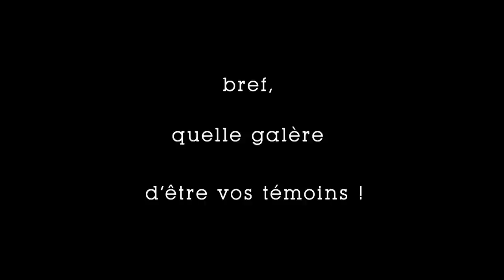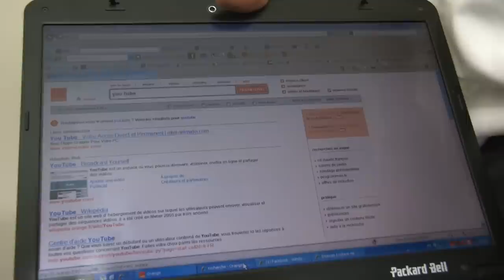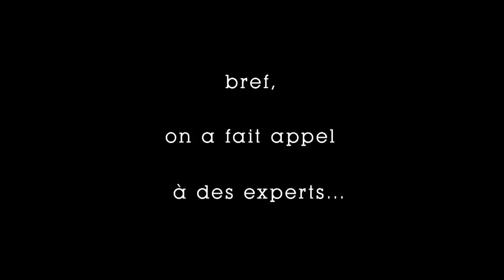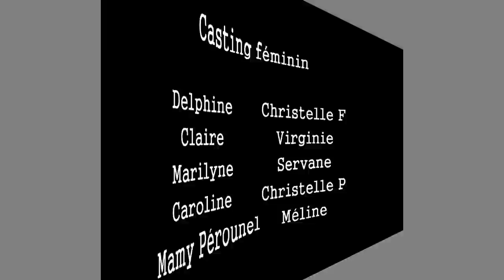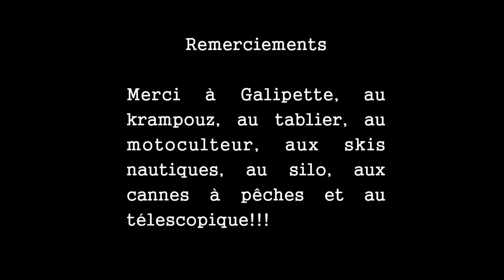Bref. Anne-Laure & Nico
Mariage de Nico et Anne-Laure.13 juillet 2012